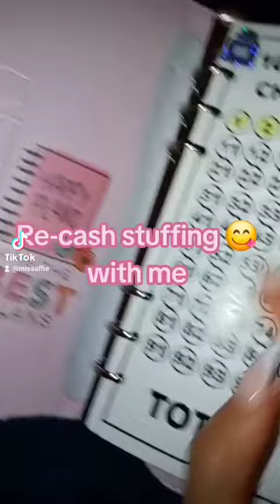"More cash stuff with me vlog 😋